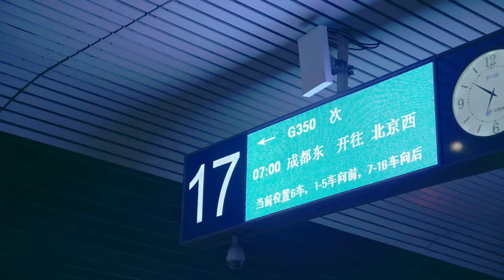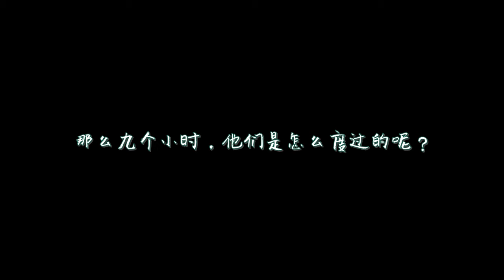4K【北京VLOG】台上100s，台下十年功！民乐也疯狂被央视邀请了！是金子总会发光丨CCTV黄金100秒 vlog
9:42古筝小哥漏腰现场！
听说生活视频需要1分钟一个小高潮？
这个视频有点长，不知道有没有你们想要的小高潮，如果有请指路！
最后，知道没人看简介，
但如果看到并且喜欢我们的视频，
记得点个赞哦~

我们是成都国风男团，这是我们的YouTube官方频道【民乐也疯狂】~
抓紧破次元壁一切机会的“成都国风男团”——非歪 非一般的民乐，该你歪。

【这个频道是正版民乐也疯狂， 所有其他号都是未经允许的转载 感谢关注！ | CrazyFolk official channel】

Chinese musical instruments involved include:
古筝Guzheng by 陈治宇Chen Zhiyu
琵琶Pipa by 黄天意Huang Tianyi
二胡Er'hu by 刘乙江Liu Yijiang
笛子Dizi by 朱永杰Zhu Yongjie